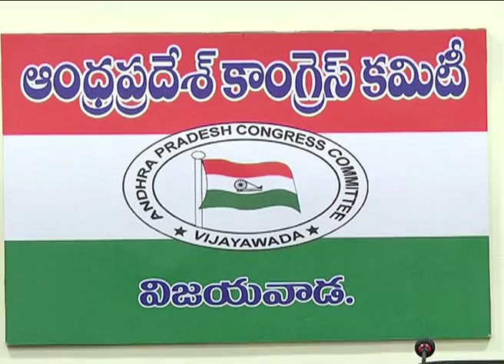Congress party ap incharge leader digvijay singh talk about chandrababu